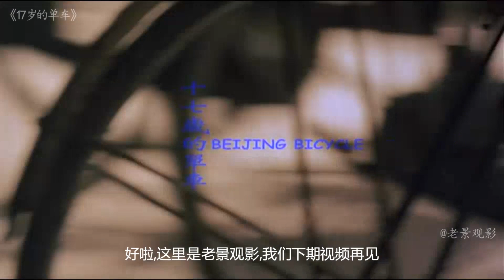老景：这么好的国产电影，竟被封杀，怪不得烂片越来越多。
老景观影：一个用心的电影爱好者，专注解说每一部电影。求关注，求支持。